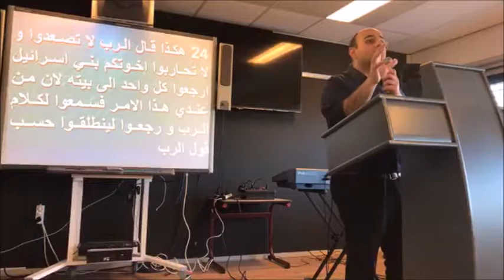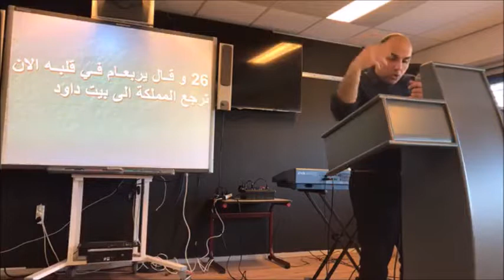الإيمان يكتسح الخوف - قيس جبرائيل